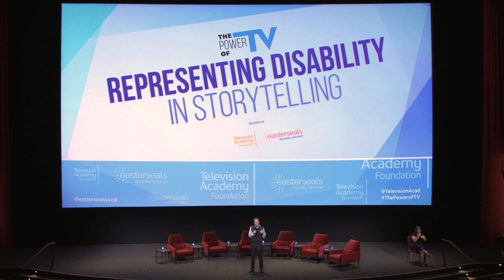The Power of TV: Representing Disability in Storytelling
A panel conversation moderated by Holly Robinson Peete addressing the onscreen representation of people with disabilities as well as pathways for increased access and opportunity.